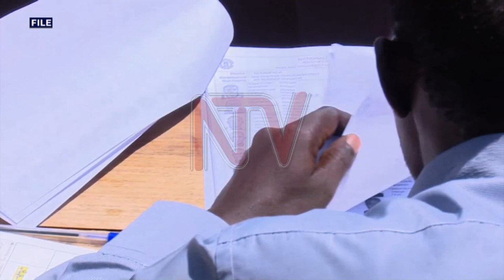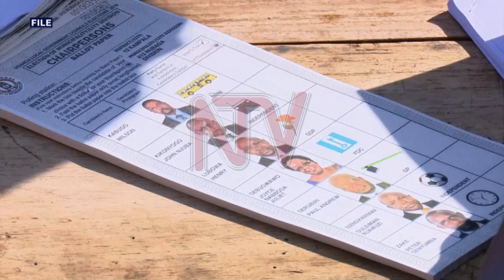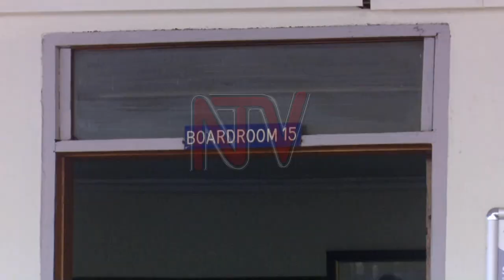EC reports more 445,000 voters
Election stakeholders have sought an explanation from the Electoral Commission over the rise in voter numbers on the roll ahead of the polls due 14th January 2021. New data that the commission has shared with political parties and election observers shows that there are over eighteen-point-one-million registered voters, as opposed to seventeen-point-six million when the roll was updated last year. The Electoral Commission Chairperson has promised a detailed report on the new figure. He was meeting political party leaders who still need answers over the suspension, more than a week ago, of campaign meetings in 16 districts and cities regarded as COVID-19 hot spots.